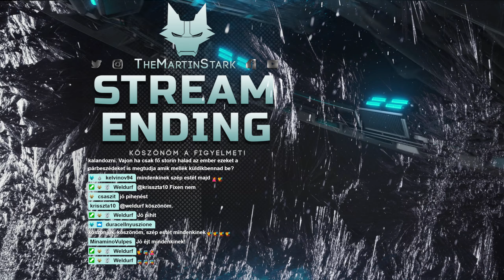BONYOLÓDIK A DOLOG - GOD OF WAR: RAGNARÖK #7 Part5 (PS5) | 2022.11.16.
God Of War: Ragnarök végigjátszás 7.stream part5 (PS5)